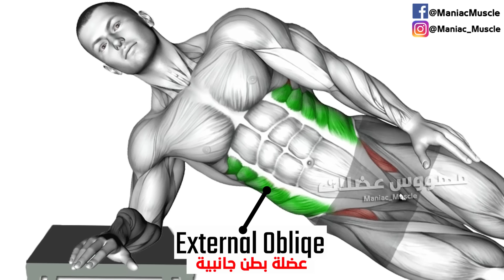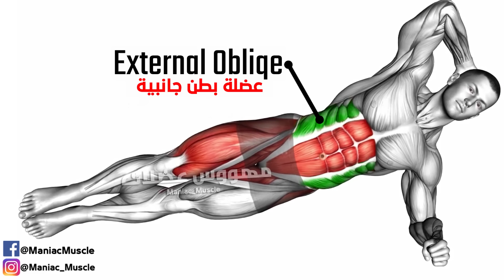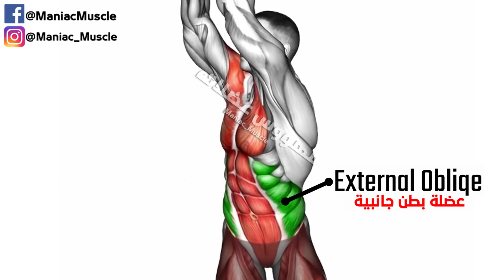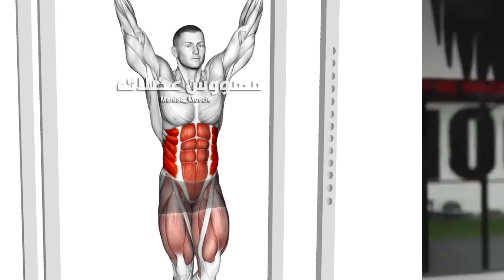Perfect Oblique Workout You Can Do | Maniac Muscle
Perfect Oblique Exercises You Can Do  | Maniac Muscle

00:00 Intro
00:08 Plank With Bench
00:39 Dumbbell Russian Twist with Legs Floor Off
01:12 Wipers (straight leg)
01:36 Elbow to Knee Side Plank Crunch
02:03 Plat Side Bends
02:36 Dumbbell Wood Chop Squat
03:09 Knee To Elbow Touch Front Plank
03:39 Hanging Knee Circle Raises